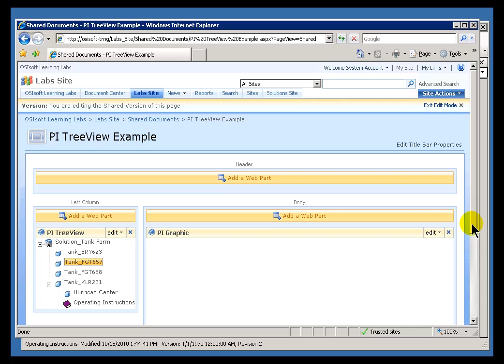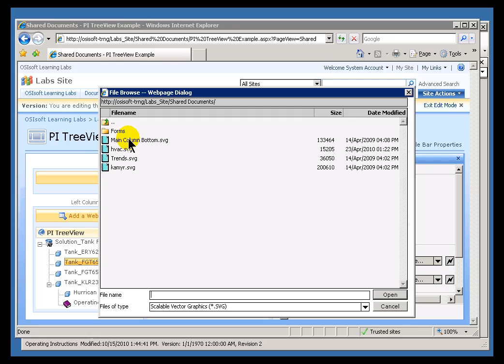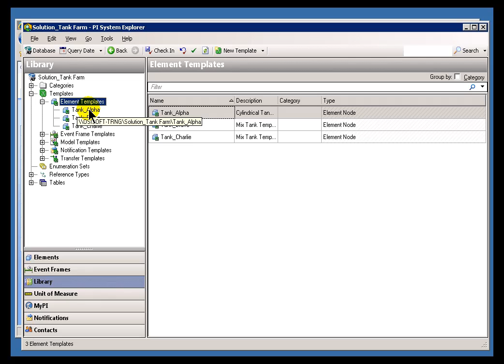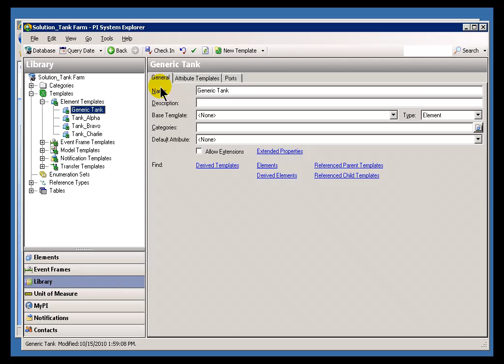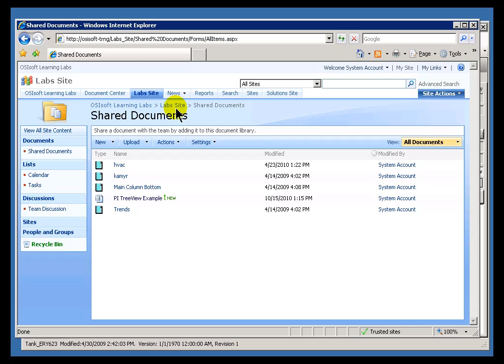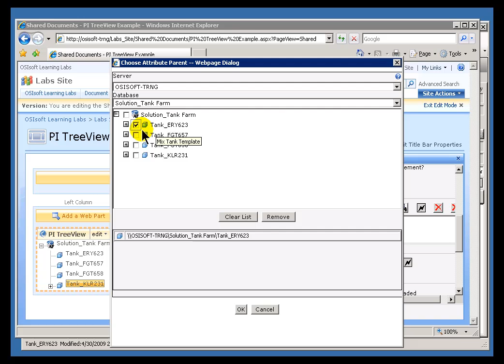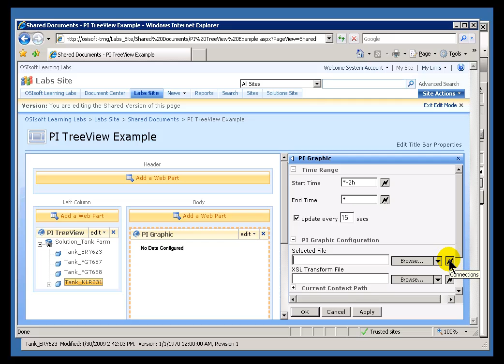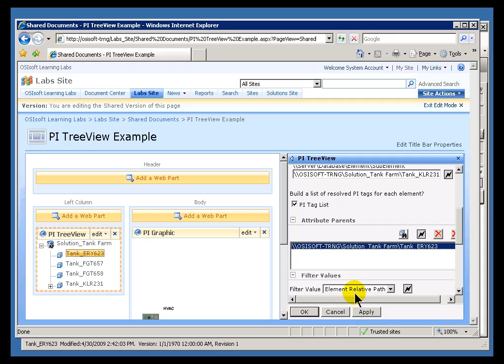OSIsoft: Configure the PI TreeView web part in a SharePoint web part page, Part 2. v2010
The PI TreeView web part is a navigational control most typically used to browse assets in an AF database and set context paths for other web parts. By providing AF Element and Attribute data to other web parts through web part connections, PI TreeView can drive the view of assets provided by web parts in the page.

you can see where this video is in the sequence of videos on this topic.